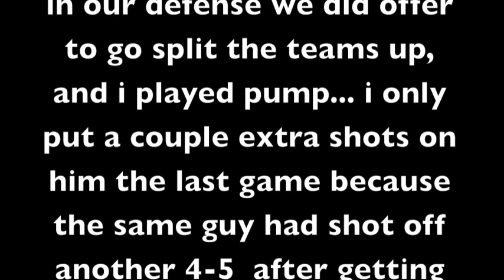2 vs 2 paintball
the end of the day only 4 of us still wanted to play, so we did.